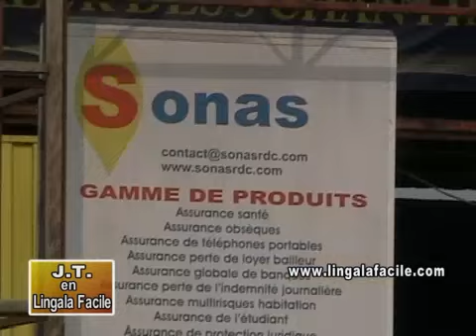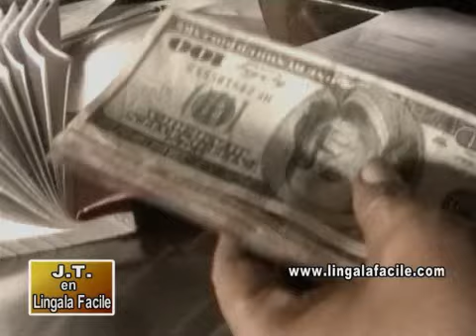Sonas Jeudi Sinistres